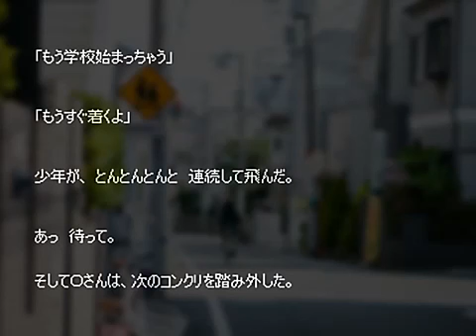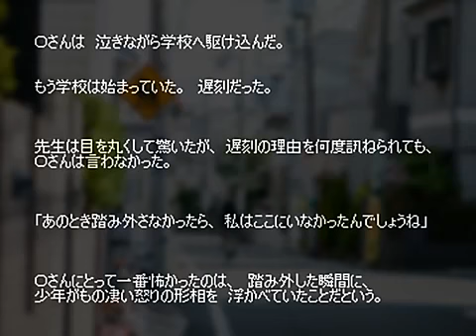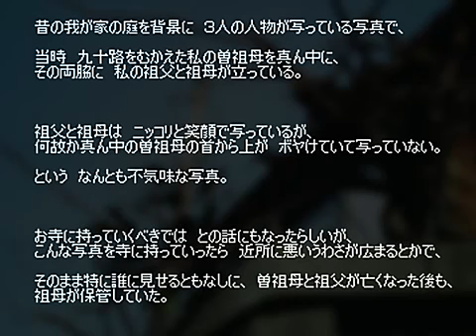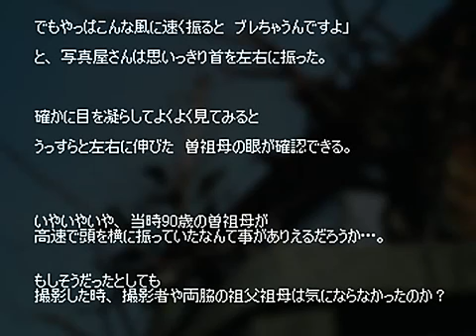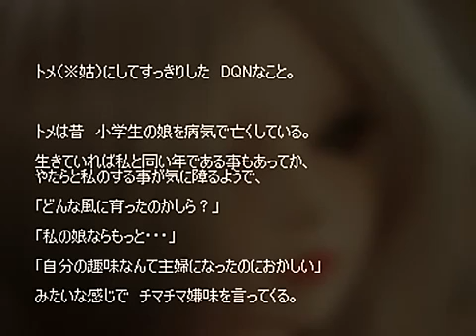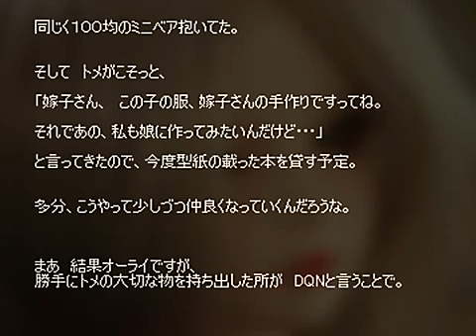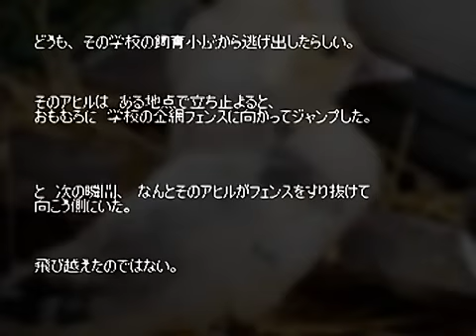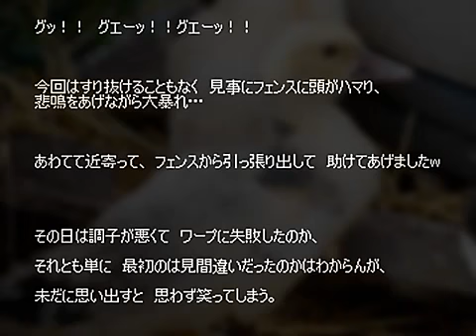ゆっくり version11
もう9月も終わりに近づいてきましたね